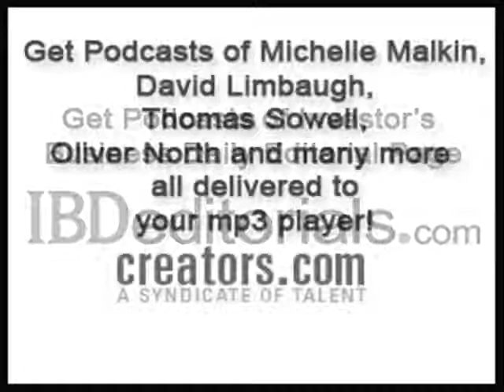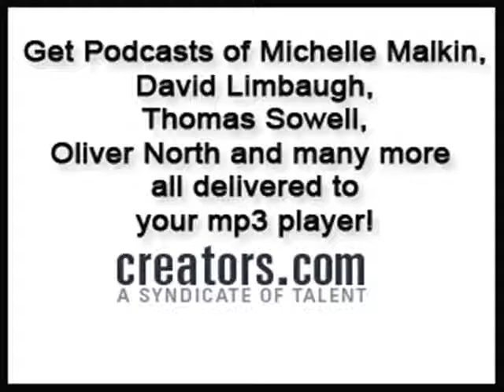Red Dusk - In the Wake of the Rosebergs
The New Republic discusses changes on the left given the Rosenberg Revelation.